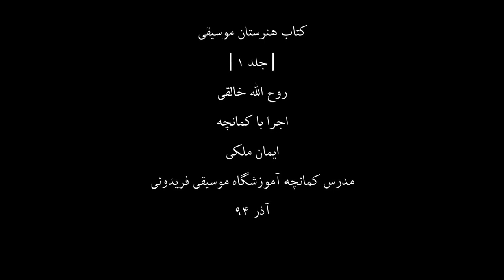کتاب هنرستان1،روح اله خالقی،کمانچه ایمان ملکی،74،مدرس آموزشگاه موسیقی فریدونی،آذر94.mp4